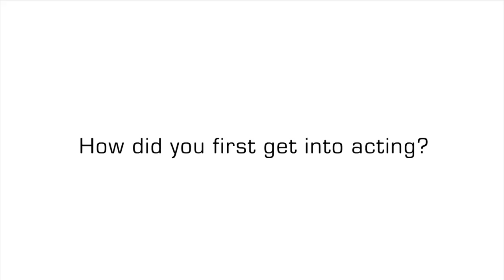Phyllis Smith gets Emotional as Sadness in Pixar's 'Inside Out'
Phyllis Smith talks about getting emotional, literally, by playing Sadness in the new Disney/Pixar film, 'Inside Out.'

uInterview.com isn’t your typical celebrity news website. We believe strongly in the ability of video to empower people to tell their own stories — whether that’s a Hollywood celebrity or a person in the news. uInterview has some of the best access to newsmakers you’ll find anywhere. And they don’t hold back when they talk to us. Since we launched in 2008, uInterview has produced over 1000 exclusive video interviews and counting.